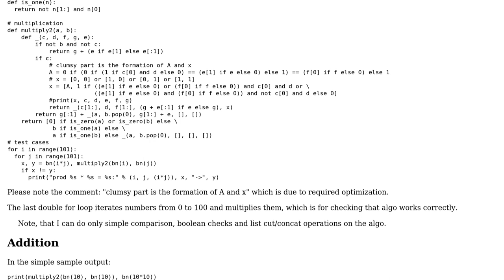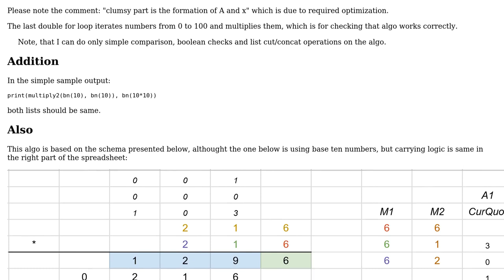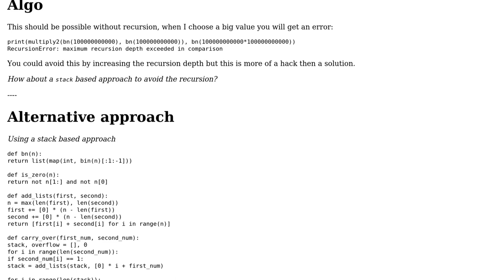Multiplying binary numbers digit by digit and carry method in Python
With thanks & praise to God, and with thanks to the many people who have made this project possible! You are responsible for your own actions.